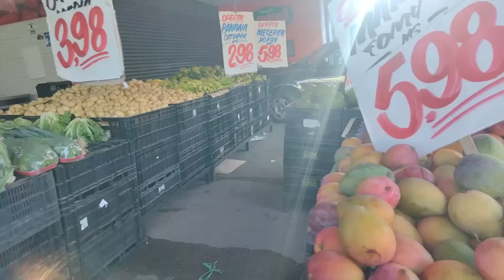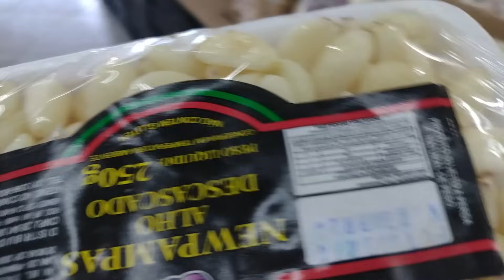DIRIGINDO O CARRO SEM FREIOS DO MARIDO! SUSTO NO SACOLÃO! MEU Deus 🙄 cantinho da Malu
OS AMIGOS E FAMÍLIA, DEIXA UM JOINHA E SEU COMENTÁRIO QUE É MUITO IMPORTANTE

cartão sem taxa, sem anuidade e que não precisa comprovar renda!
 liKS DOS PRODUTOS QUE USO NO MEU CABELO 👇
ESCOVA PROGRESSIVA SEM FORMOL:👇

kit-new-cronograma-capilar-shampoo-protect-control-500ml-fashion-gold?parceiro=15615

COCADA CAPILAR, SHAMPOO E Máscara de tratamento:,👇